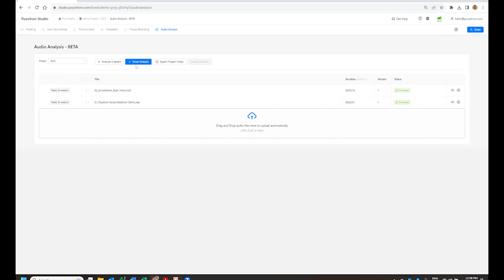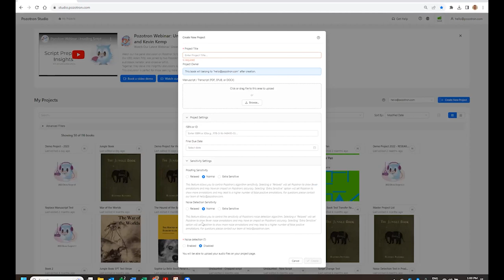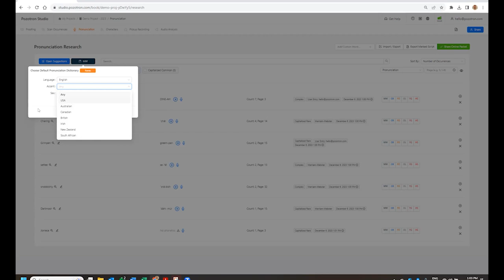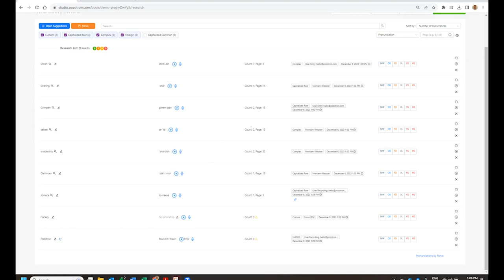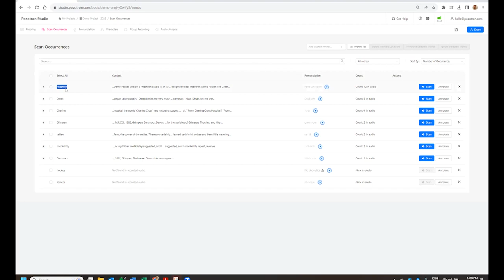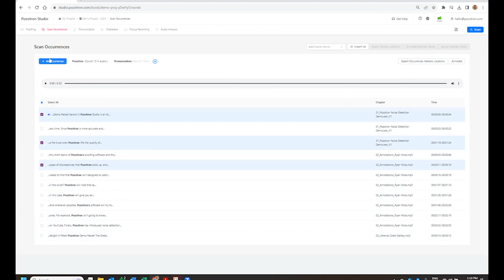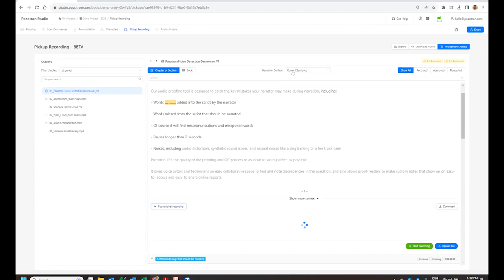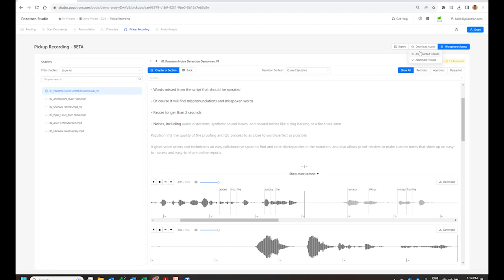VO LIFE - Interview with Adam Fritz CEO Pozotron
Pozotron is an AI powered proofing tool for audio book narrators and long form voice artists. Toby discusses the origins of the pozotron tool, how it can help narrators save time, and discusses how Adam sees the world of AI impacting long form audio.